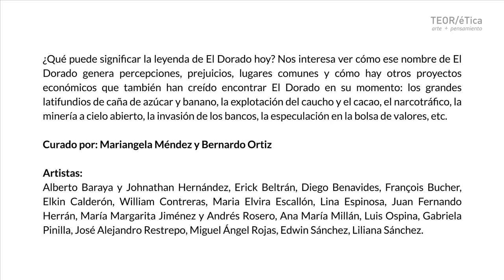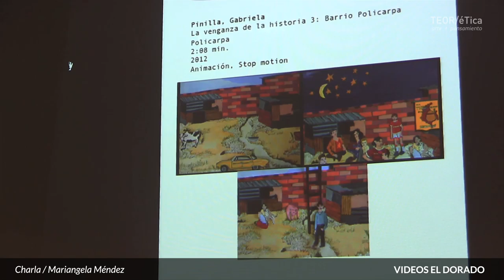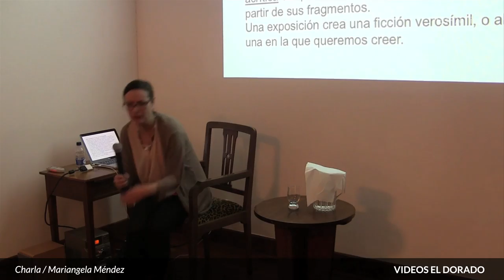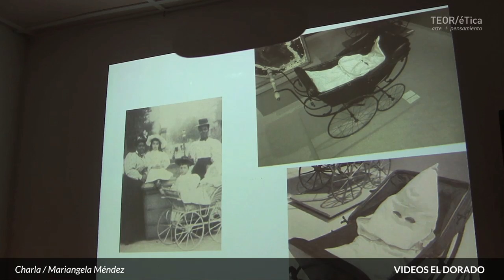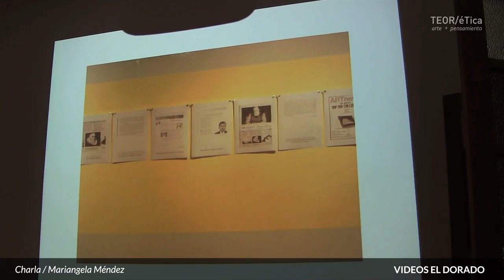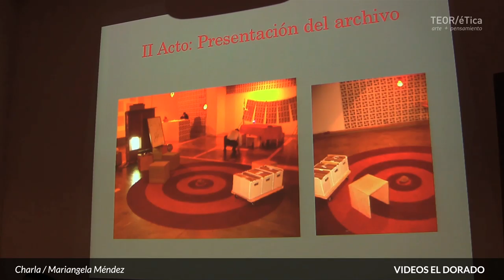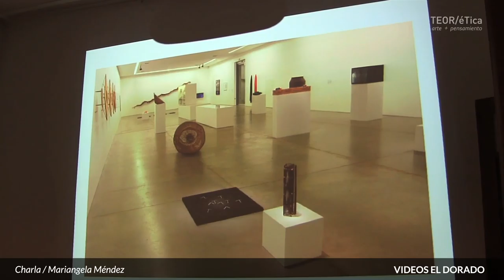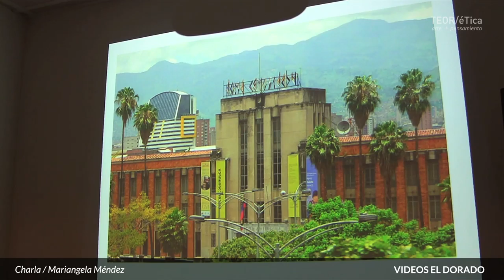Charla y expedición de videos El Dorado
¿Qué puede significar la leyenda de El Dorado hoy? Nos interesa ver como ese nombre de El Dorado genera percepciones, prejuicios, lugares comunes y como hay otros proyectos económicos que también han creído encontrar El Dorado en su momento: Los grandes latifundios de cana de azúcar y banano, la explotación del caucho y el cacao, el narcotráfico, la minería a cielo abierto, la invasión de los bancos, la especulación en la bolsa de valores, etc.